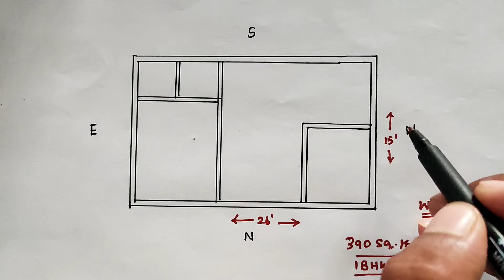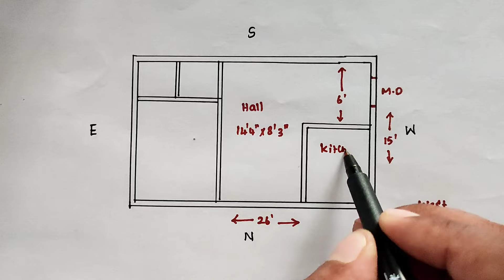மேற்கு மனை வாஸ்து வரைபடம் | 1BHK - 390 Sq.ft, 0.8 cent vastu plan | west facing house plan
மேற்கு மனை வாஸ்து வரைபடம் | 2BHK - 900 Sq.ft | 2 cent vastu plan | west facing house plan
மனை வாஸ்து வரைபடம் | 2BHK - 1150 Sq.ft | 3 cent vastu plan | west facing house plan
மனை வாஸ்து வரைபடம் | 1BHK - 900 Sq.ft | 2 cent vastu plan | north facing house plan
மேற்கு மனை வாஸ்து வரைபடம் | 2BHK - 1500 Sq.ft | 3 cent vastu plan | west face house plan
Vaastu Basics | basic vasthu in tamil | வீடு கட்டும் போது கவனிக்க வேண்டிய வாஸ்து | அடிப்படை வாஸ்து